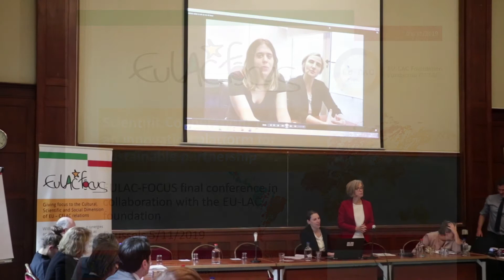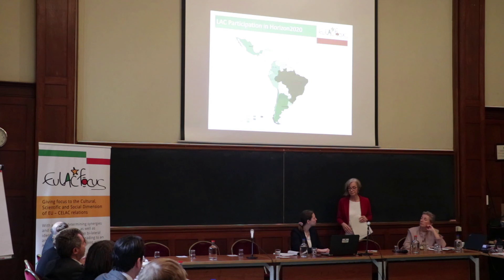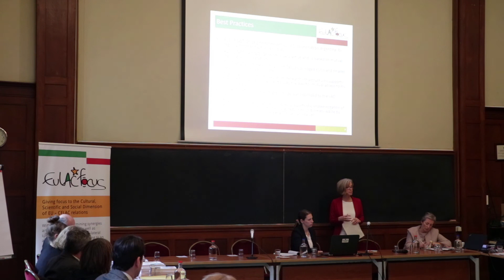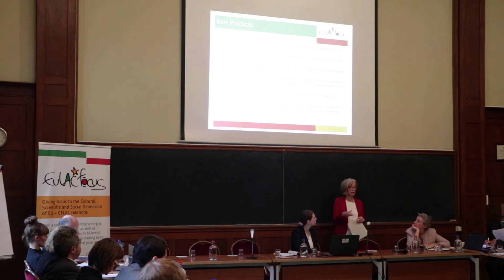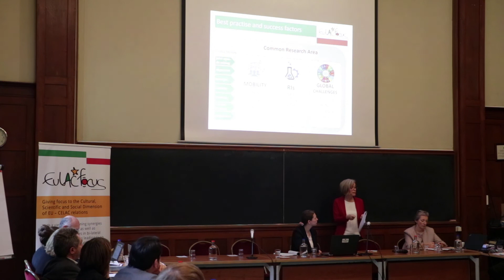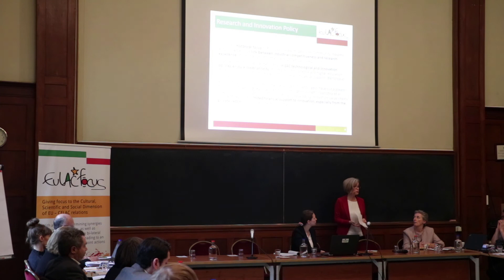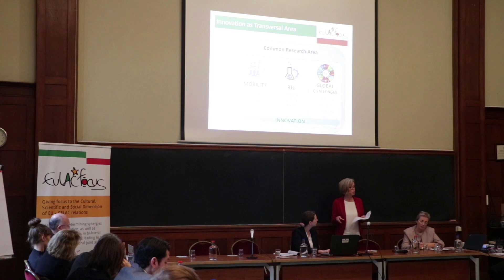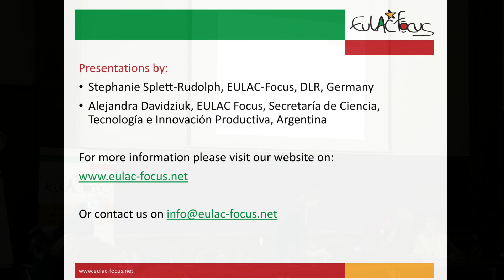Scientific Cooperation: Towards an innovation platform for sustainable partnership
Presented by Stephanie Splett-Rudolph, EULAC-Focus, DLR, Germany, Alejandra Davidziuk, EULAC Focus, Secretaría de Ciencia, Tecnología e Innovación Productiva, Argentina